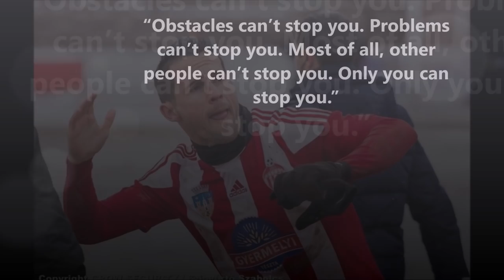Hadnagy Attila - Legend footballer